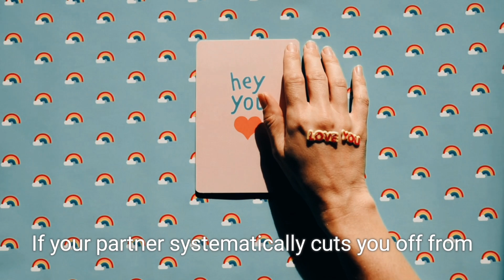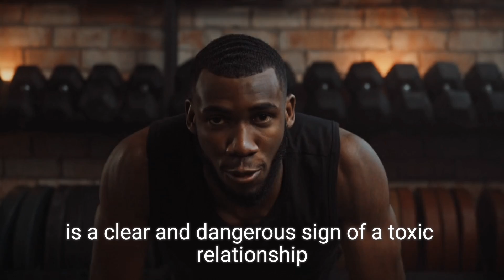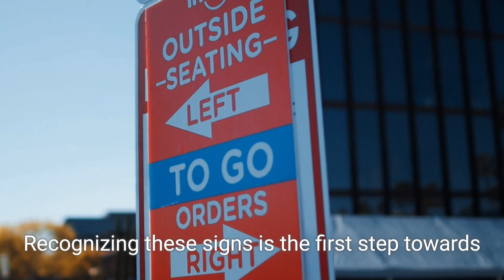24 Signs You’re In A Toxic Relationship And Need To Let Go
24 Signs You’re In A Toxic Relationship And Need To Let Go

Thank you so much! I'm truly grateful for your support!❤️🤗😊

Thanks so much! I appreciate each and every one of you very much. ❤️

I use my own pictures and videos as well as Pexel. When creating content. I do use text to voice/speech in my videos. I come up with all of the ideas on my own and create the content.

But, eventually, I plan to start having live chats.  Weekly membership lives as well as doing it for the channel page from time to time.

A little bit about me:

I do post a lot about lupus, sjögren's syndrome, Lyme Disease,  ect., the reason being I've been living with Lupus and all of the above for 25 years, and I'm very passionate about awareness. I'm passionate about a lot, as you can see.
I used to be a chef, and I went to culinary school after high school as well. I also went to school, and I was a nursing assistant for 10 years, until I became too sick to work. I'm very spiritual, and I just like to make content on the things I can, to hopefully help in some way. It's my passion, and I want to help people in any way I can.